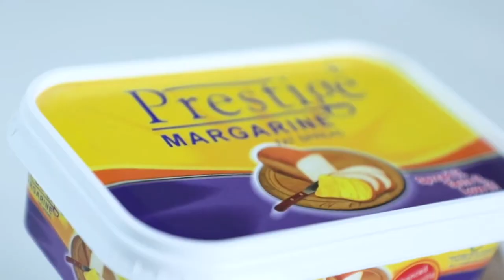WANGULA SCHOOL FEES NE PRESTIGE MARGARINE WAMU NE DELTA TV TUKOLE